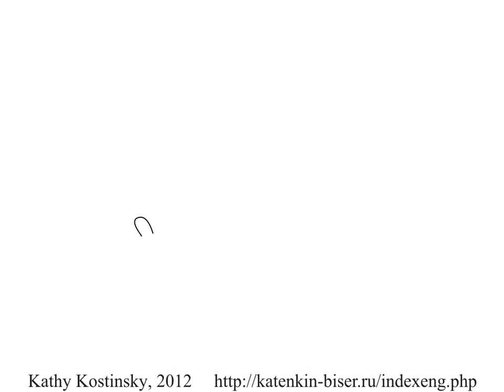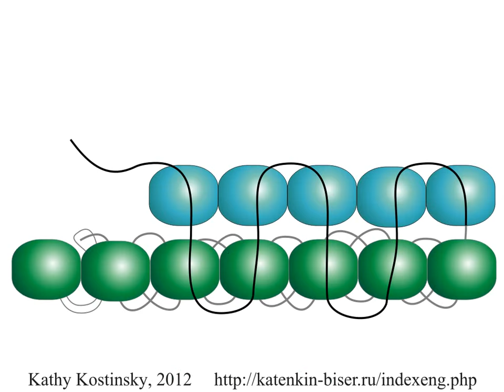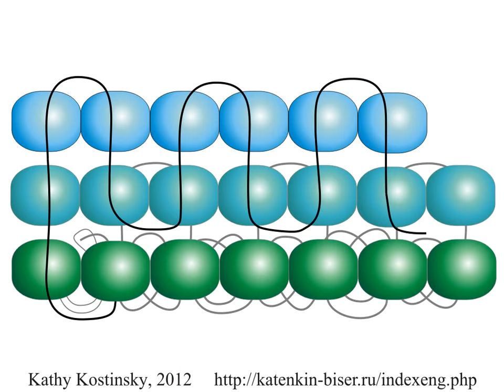Flat Herringbone. Beading Cartoon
This beading cartoon shows even and odd flat herringbone.